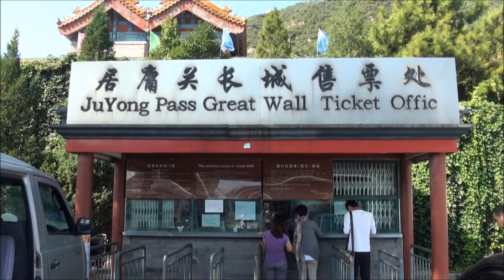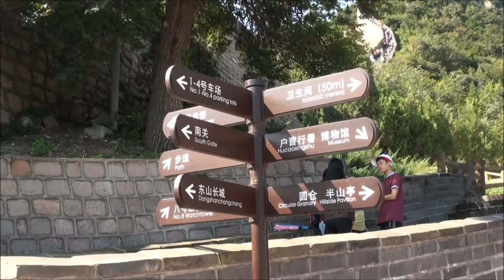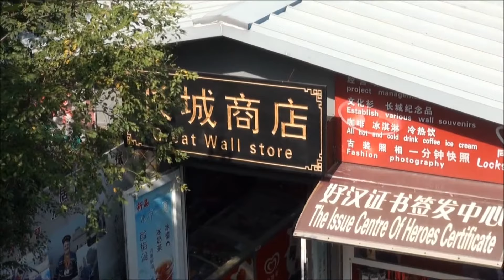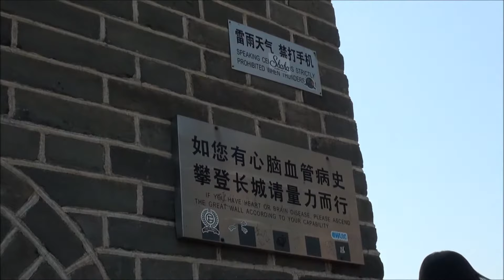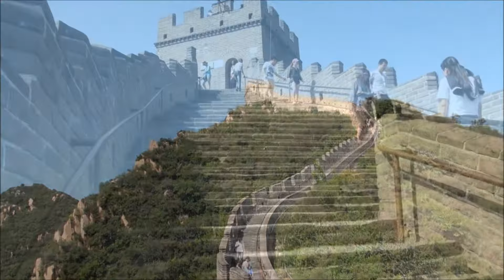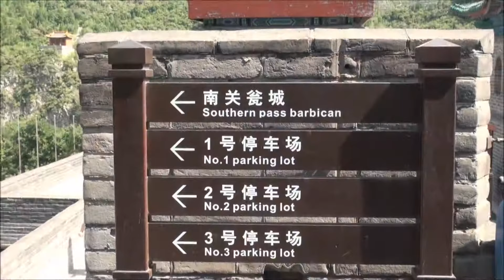Ju Yong Guan Great Wall Beijing China 2013 8